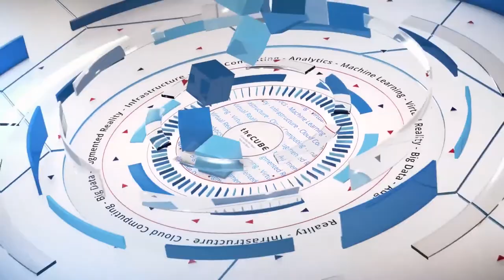Show Wrap | MIT CDOIQ 2019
theCUBE hosts Dave Vellante (@dvellante) and Paul Gillin (@pgillin) wrap up our coverage of MIT CDOIQ 2019